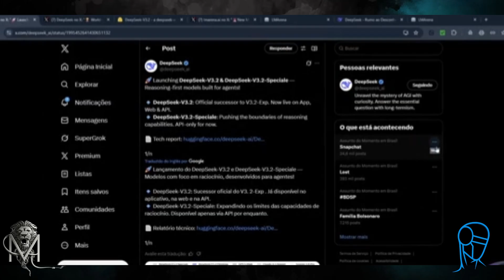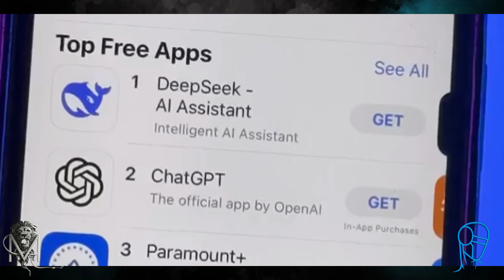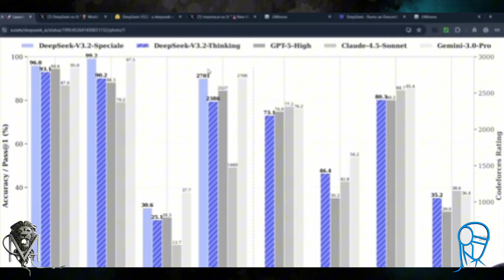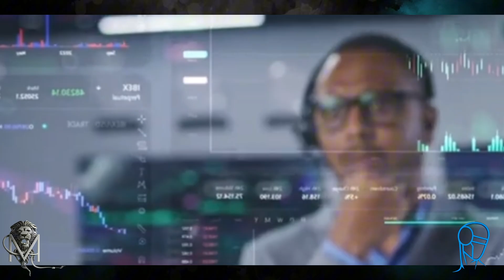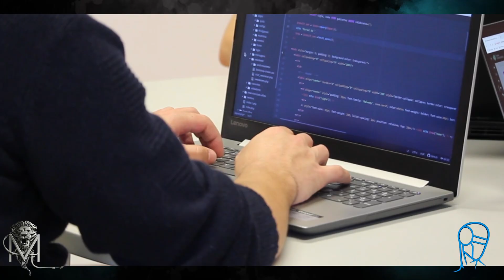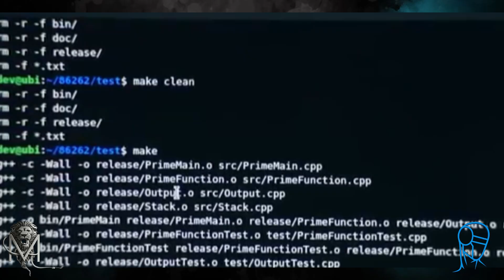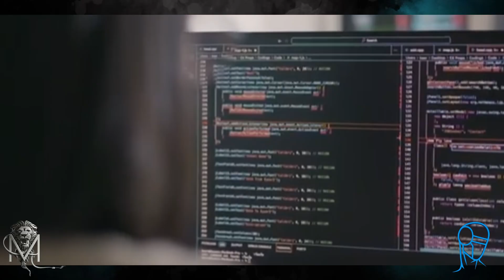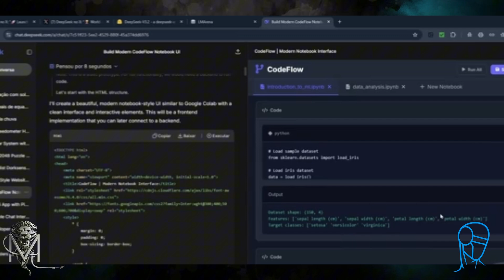DEEPSEEK JUST DEFEATED THE BIG TECHNOLOGY COMPANIES AGAIN: MHC - A BETTER WAY TO MAKE AI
DEEPSEEK SHOCKS BIG TECH -- HEYGEN (Avatars – Have your own clone to present your videos and podcasts)

In today's video, we explore how DeepSeek might have just changed the future of Artificial Intelligence with a revolutionary new paper. Discover how this innovation challenges the standard architecture used for over ten years in large language models, replacing old residual connections with a new technique called Manifold Constrained Hyperconnections, or MHC. Understand the information bottleneck problem that limited current AIs and how this breakthrough promises to unlock a new level of reasoning and processing power.

Beyond theory, we show practical tests where DeepSeek outperformed traditional models in math and logic benchmarks, all while bypassing hardware restrictions and the memory wall. If you want to know how this creative engineering allows scaling giant models without relying solely on top-tier chips, and what this means for the global tech competition against giants like OpenAI and Google, this content is essential for staying updated on the latest technology trends.

🟡 AIs AND TOOLS MENTIONED IN THE VIDEO:
-  HEYGEN (Avatars – Have your own clone to present your videos and podcasts)

- ELEVENLABS (The best tool to generate and clone voices)

Never Spend Hours Searching for Images Again: Create Your Perfect Image with AI

Topics:
DEEPSEEK BEATS BIG TECH AGAIN: MHC REWIRES HOW LLMS LEARN
DEEPSEEK JUST BROKE THE TRANSFORMER RULEBOOK: MHC EXPLAINED
MHC IS DEEPSEEK’S NEW EDGE: BIG TECH CAN’T IGNORE THIS